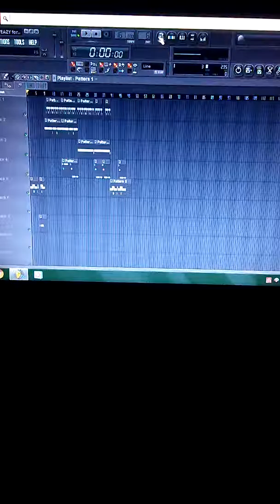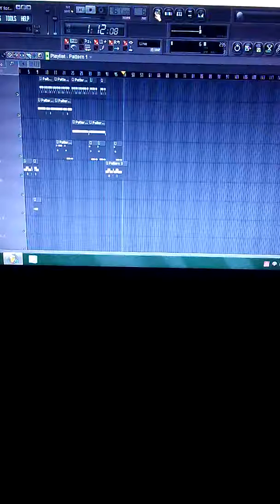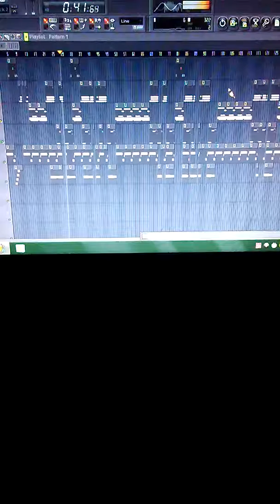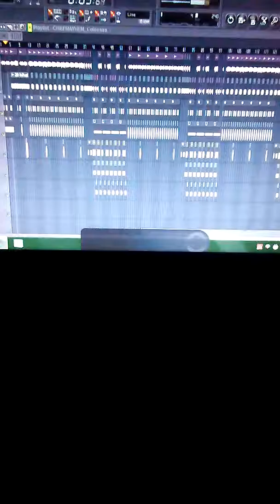P'Eazy and blaq beatz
Sanples